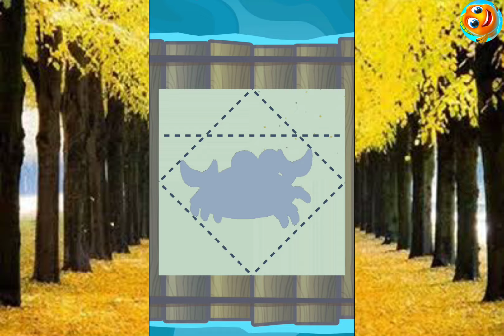save the fish / pull the pin level game save fish pull the pin / mobile Game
1. Save The Fish Short
2. Save The Fish
3. Save The Fish Game
4. Save The Fish Level 70
5. Save The Fish 40
6. Save The Fish 26
7. Save The Fish GameplaySa Level 362
8. Save The Fish 27
9. Save The Fish Level 380
10. Save The Fish Level 350
11. Save The Fish Level 146

Save The Fish Game( Story Mod) Pull The Pin
Fish Game Video Kaise Banan